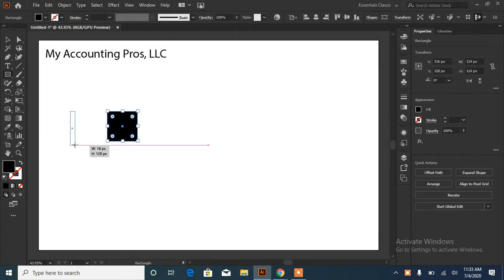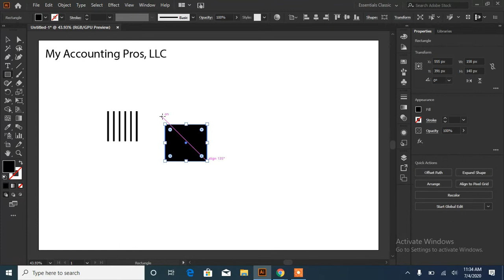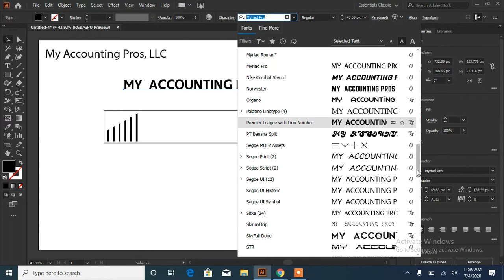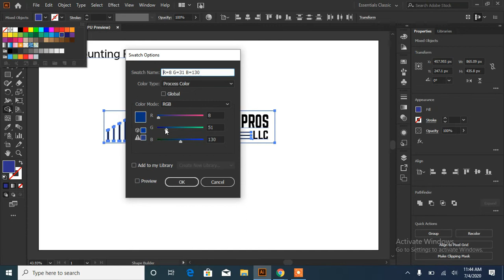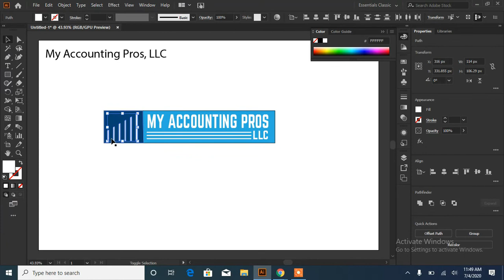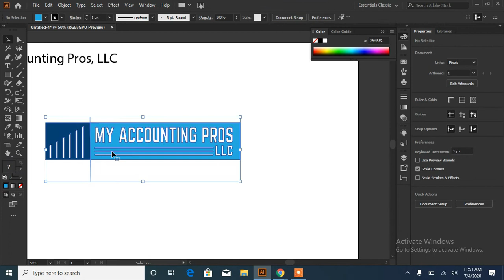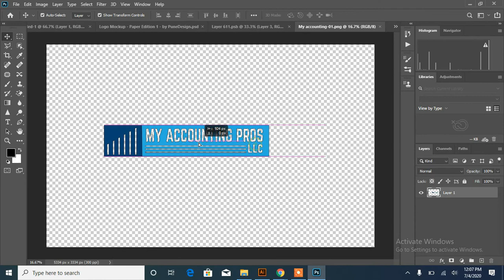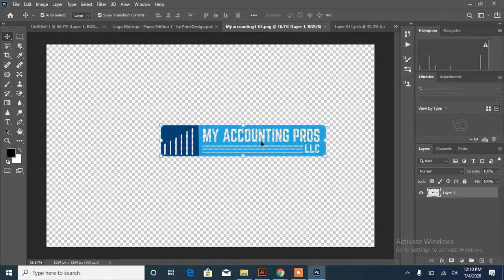Make logo design in illustrator | Adobe Photoshop mockup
In this video we have explained how to make a logo, And how can we create Adobe Illustrator
how to make a text logo in illustrator

illustrator logo design tutorials step by step pdf

how to create a logo in illustrator 2020

how to make a vector logo in illustrator

How do you create a logo in Illustrator?

What size should you create a logo in Illustrator?

How do I make an emblem with a logo in Illustrator?

adobe illustrator logo design tutorials